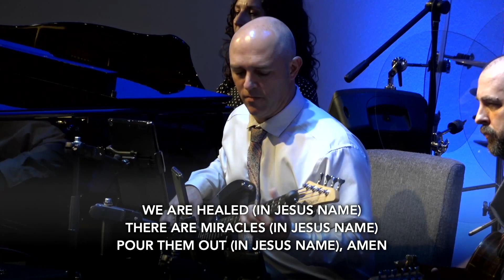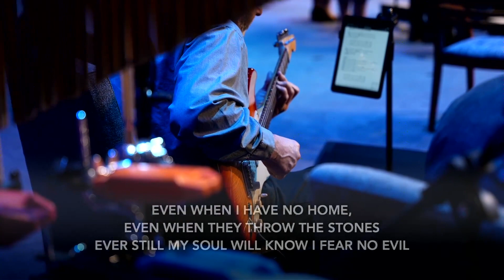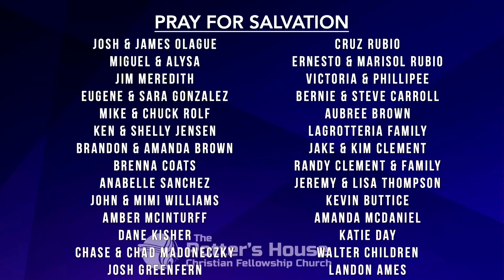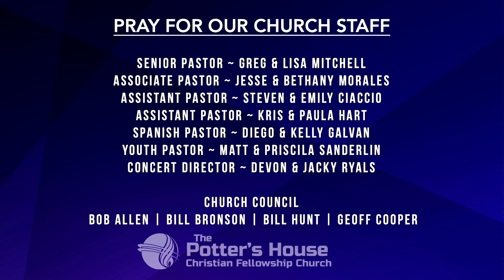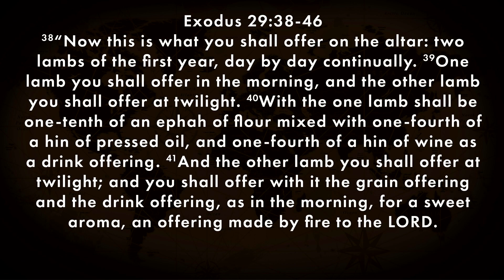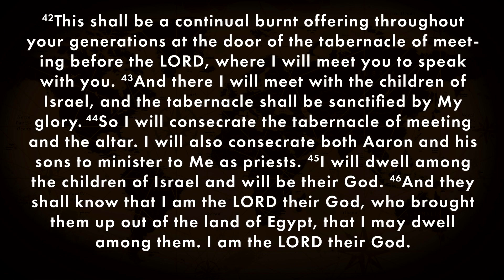Offerings of the Presence- Pastor Greg Mitchell